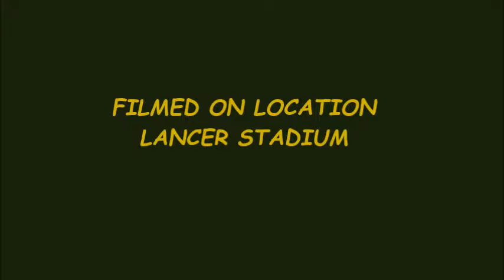# 77 AUSTIN DUDDY 9-27-14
12 YARD TOUCHDOWN RUN VS ARMSTRONG